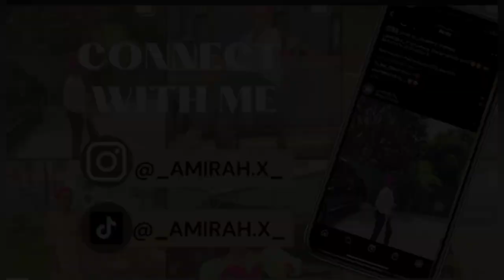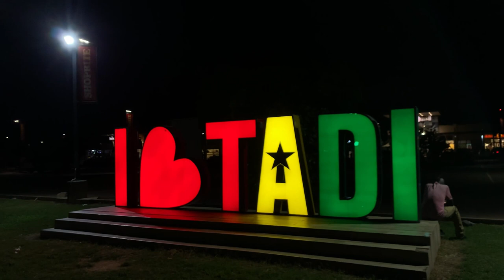TRAVEL VLOG: A TRIP TO TAKORADI | ATTENDING A MUSLIM WEDDING & AND EXPLORING TAADI 🇬🇭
I took a trip to the western region of Ghana 🇬🇭 to attend an Islamic wedding. I enjoyed my stay in Takoradi and thanks to @khadijahkhalidgh  for inviting on this trip. Enjoy ☺️

IG: _amirah.x_ & amira_discovers

TikTok:  _amirah.x_ & amira_discovers

X : _amirah_x_